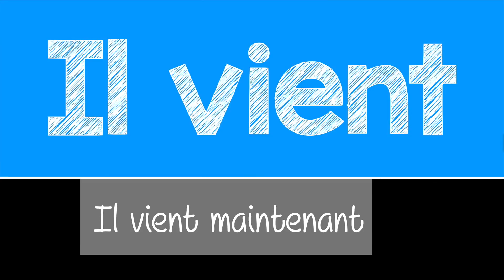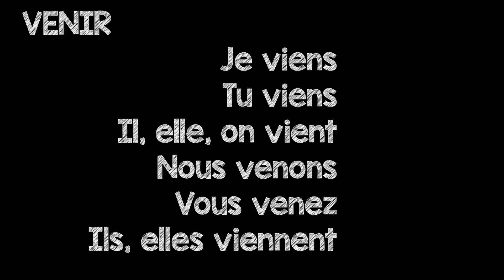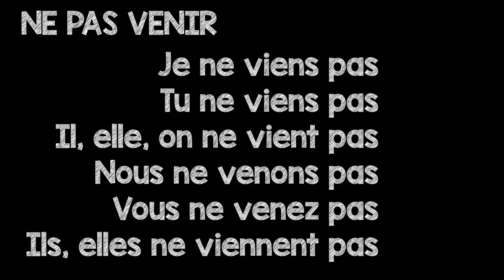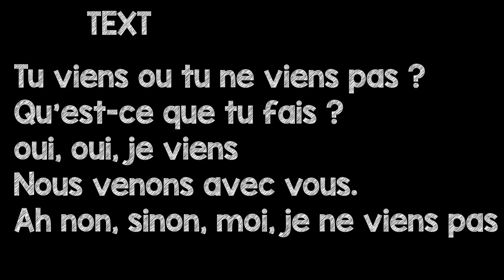to come in French - present tense with Pascal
to come in French - present tense, this verb is irregular in French venir, the fist vowel becomes ie, this verb is very common so we need to know it, we also use it for the recent past in the expression venir de. Some contractions are possible for the first form.
Learn French with pascal is so easy